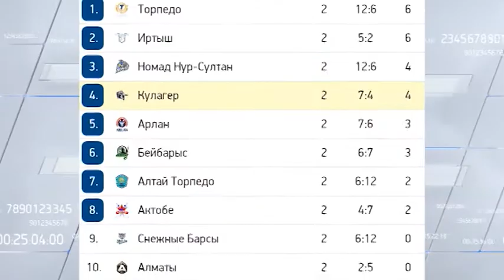Хоккеисты «Кулагера» сокрушили соперников из «Актобе»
Хоккеисты "Кулагера" сокрушили соперников из "Актобе". В ответной встрече петропавловцы показали эталонную игру и забили соперникам 5 шайб. Видимо, скакуны усвоили хороший урок, который им преподали в прошлом матче.